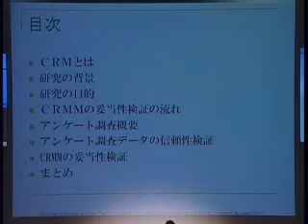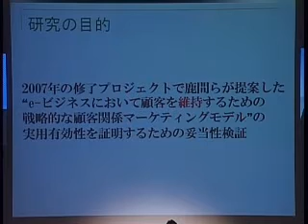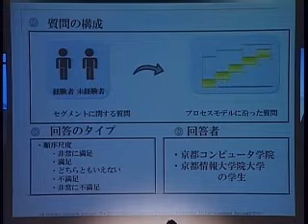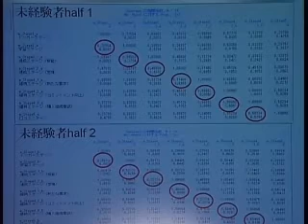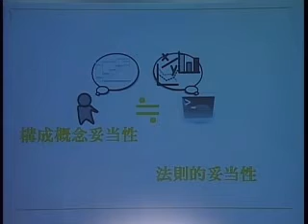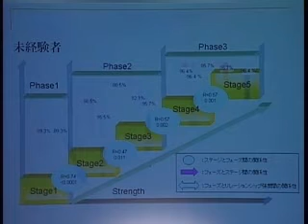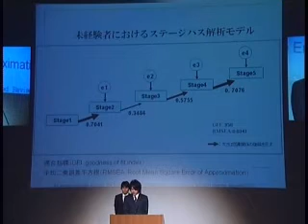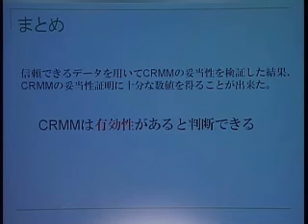2008年度KCGI課程修了プロジェクト-1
「戦略的CRMMの妥当性分析による有効性の検証」
　京都コンピュータ学院・京都情報大学院大学　KCG AWARDS 2008　KCGI課程修了プロジェクト